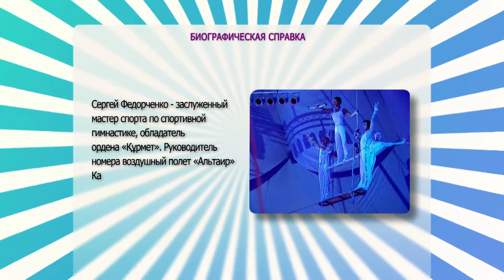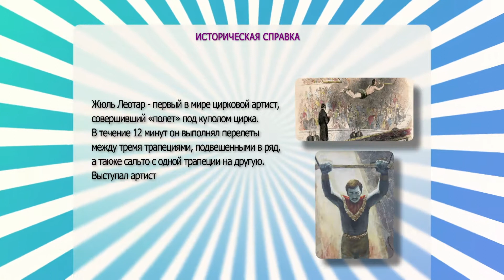09_Под куполом_Воздушный полет